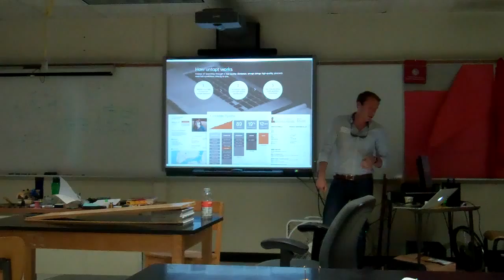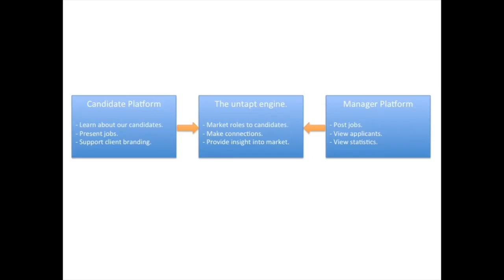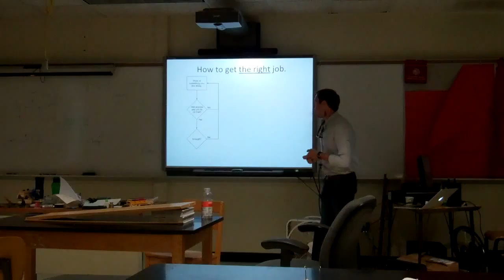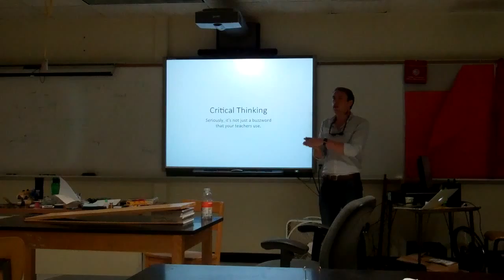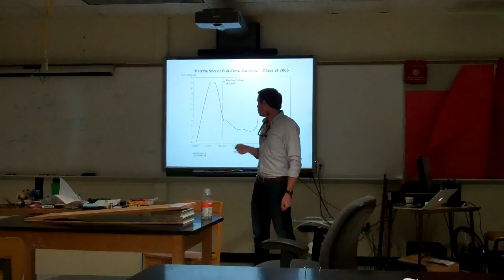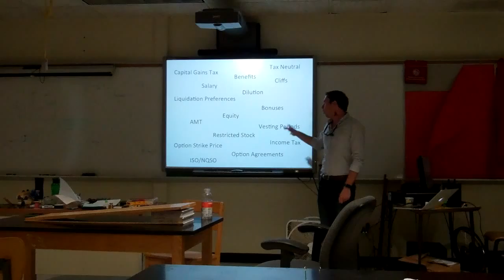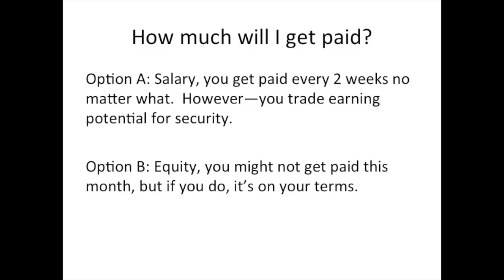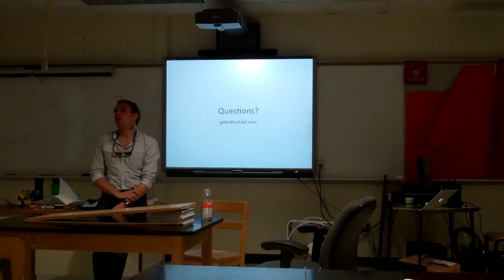Greenwich High School Technology Expo Presents - Gabe Rives-Corbett, Developer, untapt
Gabe Rives-Corbett is a Developer at untapt, connecting technologists to jobs in financial technology.